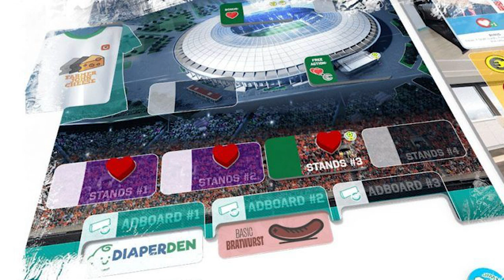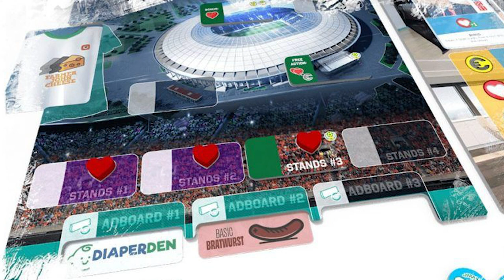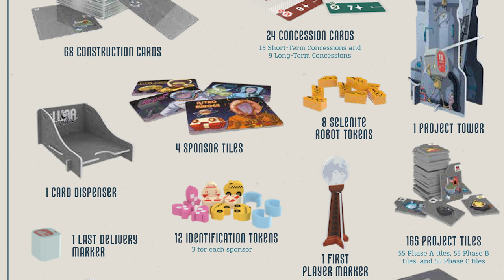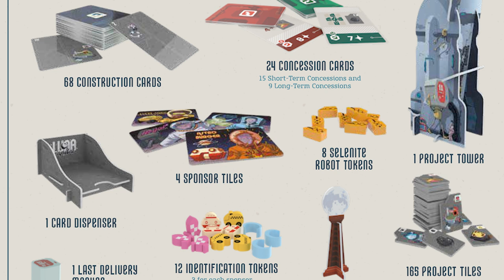7 NEW GAMES I'm Excited About | Oct 2021 | Dice Realms, Boonlake, Fire & Stone, & More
There are so many upcoming games to look forward to right now, and we've covered some in previous videos, but we had to highlight 7 more here. I had about 14 or 15 on my short list and it was tough to narrow it down to these, but for me, these were the ones that stood out most. Links to BGG pages for all games below:

Which game(s) here are you most interested in? What about any games you didn't see in this video? We might have even covered them in a previous video of ours.

✨Official AYCB Discord Community✨
🙏Or if you'd prefer, send us a tip!🙏
00:00 Fire & Stone
7:34 Eleven: Football Manager Board Game
14:08 LUNA Capital
17:49 Lisbon Tram 28
22:58 Boonlake
26:10 Shinkansen: Zero Kei
30:19 Dice Realms